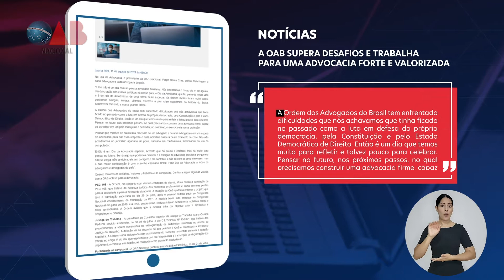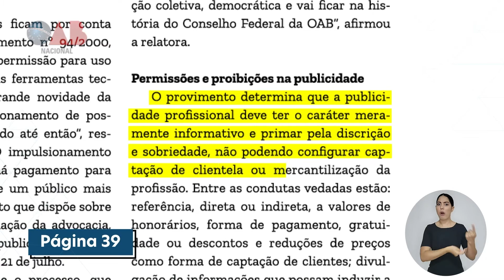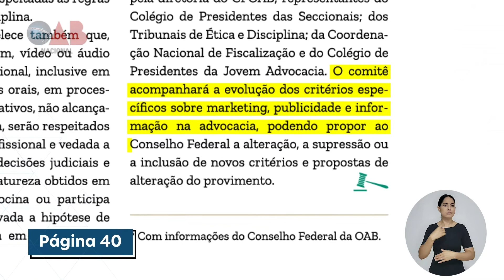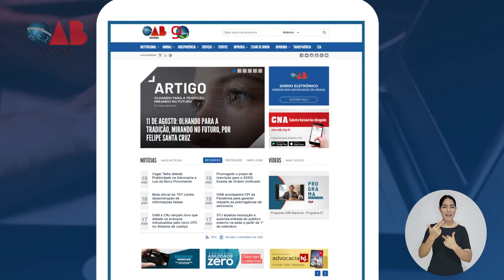Programa OAB Nacional - Programa 64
Acompanhe o Programa OAB Nacional veiculado na TV Justiça e fique por dentro dos últimos acontecimentos da Ordem.